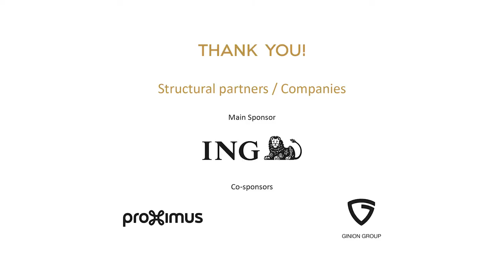MuCH Music Season2 Opening Concert: L. Lortie & K. Leong: Beethoven: Sonata No. 4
Kerson Leong, violin - Louis Lortie, piano
L. van Beethoven: Sonata No. 4 in A minor, for violin & piano, op. 23

MuCH Music Season2 Opening Concert
Sound: Musiq3
Video: Wash production